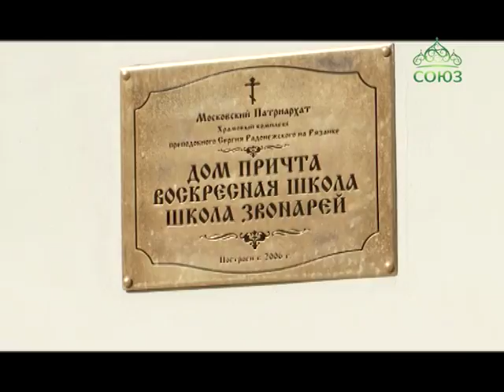В Москве состоялся четвертый шахматный турнир среди воспитанников воскресных школ столицы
В Москве состоялся четвертый шахматный турнир среди воспитанников воскресных школ столицы и ближайшего Подмосковья. Встреча прошла в храмовом комплексе  преподобного Сергия Радонежского на  Рязанке.